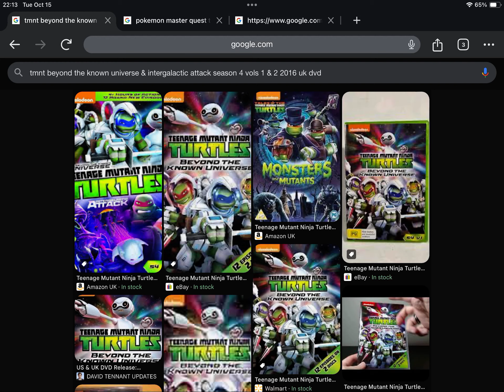FULL TITLE IS IN THE DESCRIPTION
Happy Late 8th Anniversary to Teenage Mutant Ninja Turtles Beyond The Known Universe & Intergalactic Attack Season 4 Volumes 1 and 2 (2016)